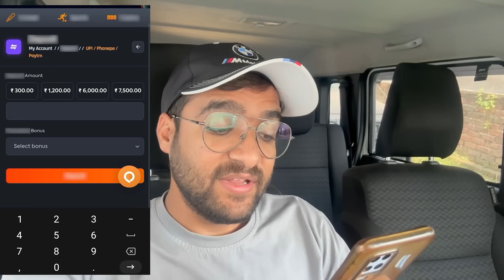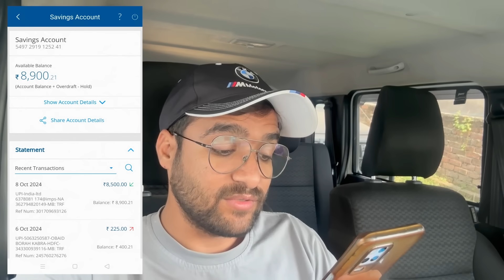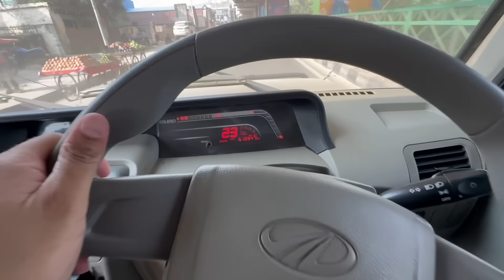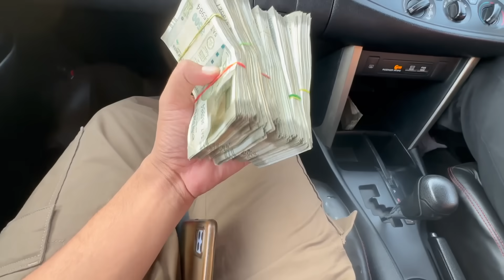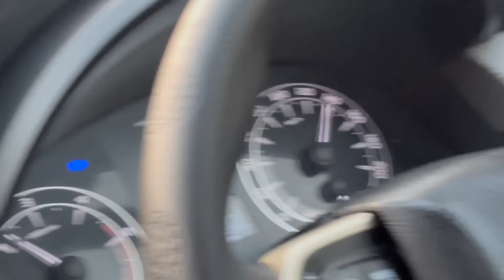How we saved our Bolero from getting Seized by Traffic Police 😱